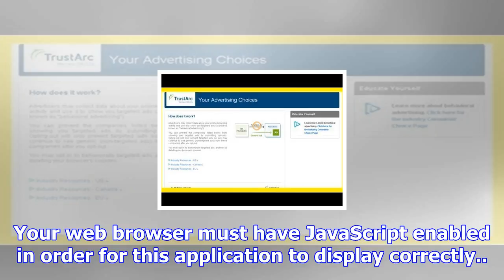Trustarc preference manager